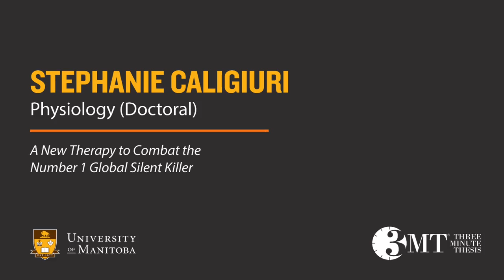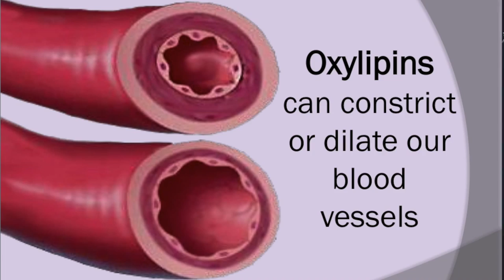Stephanie Caligiuri, 3MT Final, February 25, 2014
Thesis Title: A New Therapy to Combat the Number 1 Global Silent Killer

Advisor: Dr. Grant Pierce
Physiology (Doctoral)

Stephanie hopes to identify ways to diagnose patients earlier and to treat patients sooner with food-based therapeutic strategies, in order to improve the quality of life of the public. She says she went into research because of the hope it provides to patients for a better future.

Three Minute Thesis (3MT®) is a research communication competition developed by The University of Queensland. 3MT® challenges students to consolidate their ideas and research discoveries so they can be presented concisely to a non-specialist audience.

For more information on 3MT, visit umanitoba.ca/3MT